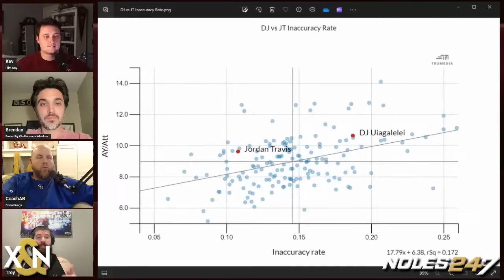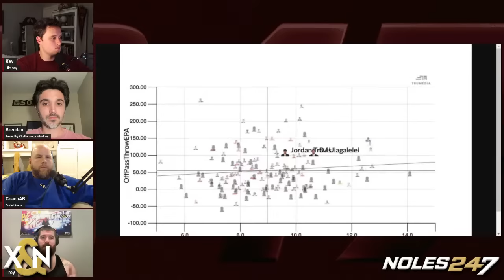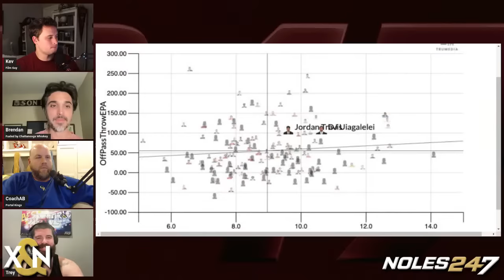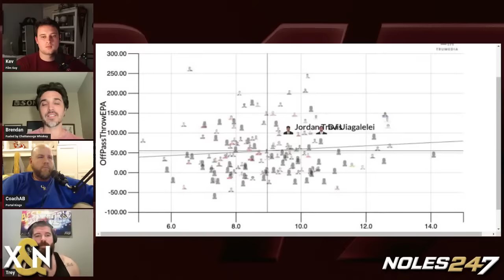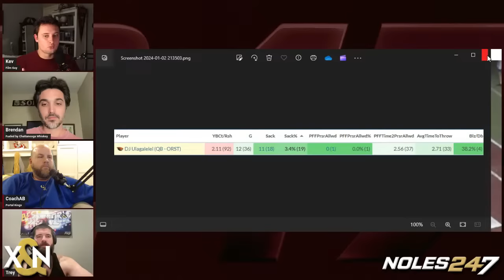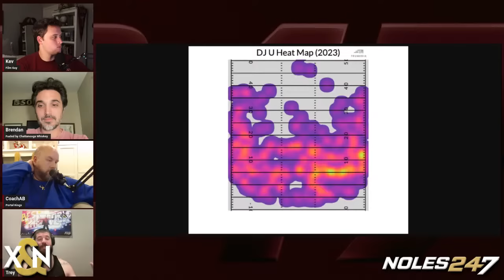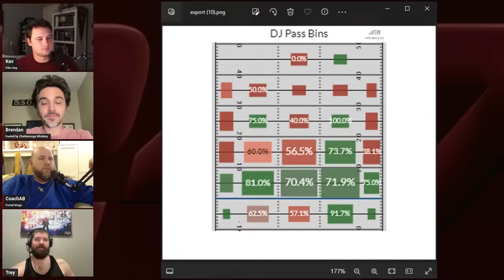FSU Transfer QB DJ Uiagalelei Film Breakdown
The X's and Noles guys hop on to discuss Florida State Seminoles football's new quarterback DJU